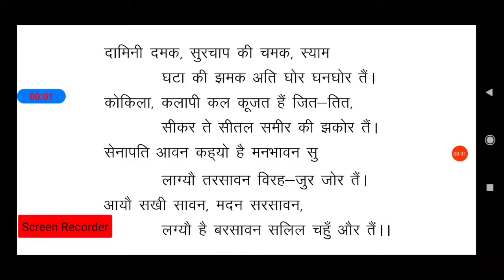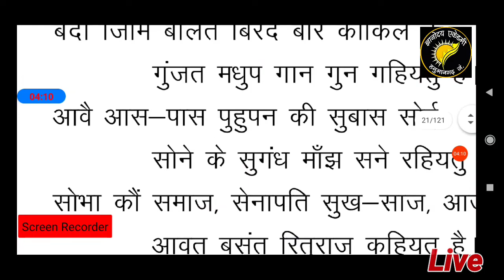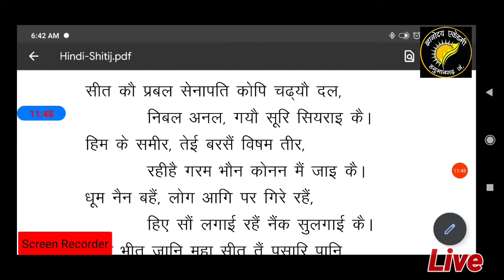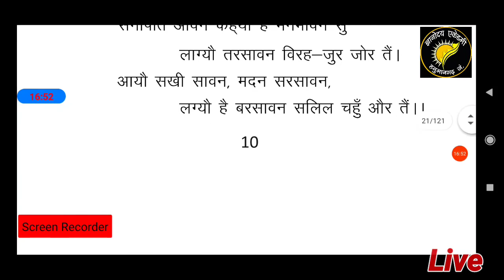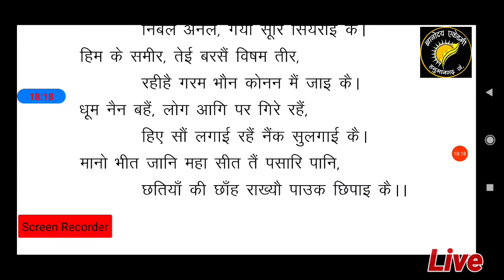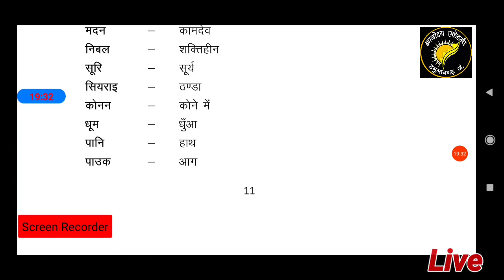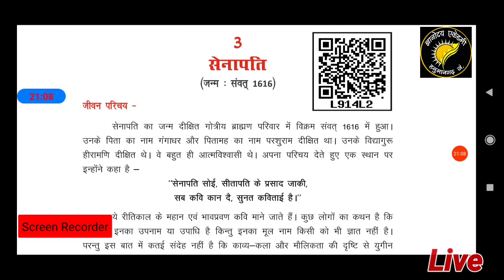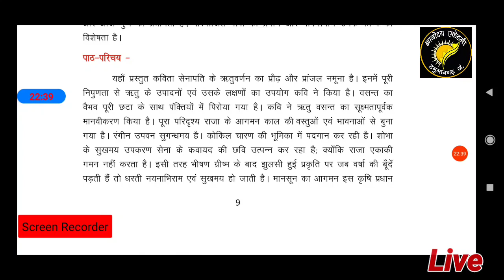सेनापति Part 2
Class 10th @ क्षितिज @
हिंदी (सेनापति - part 2)
सेनापति पार्ट 1